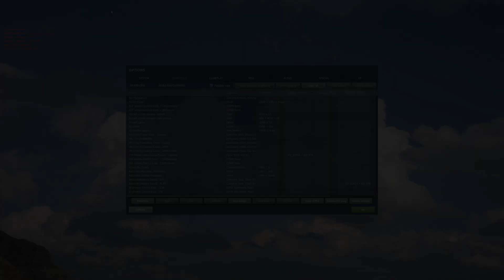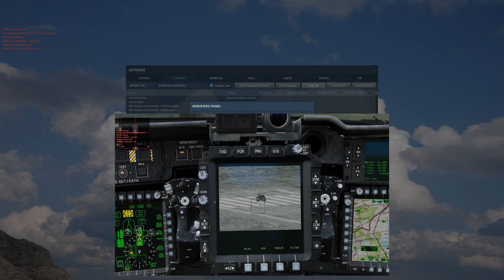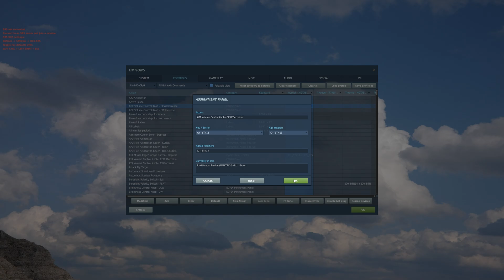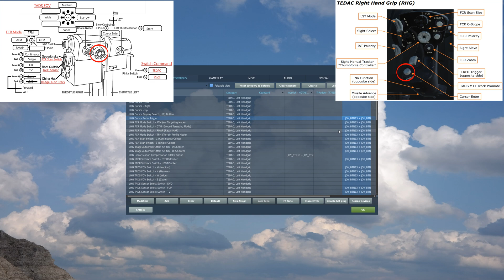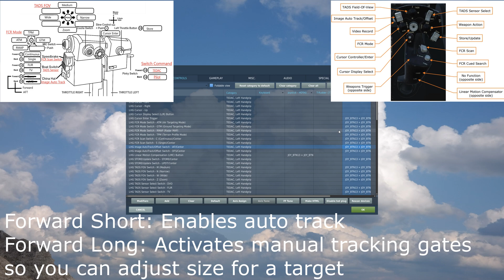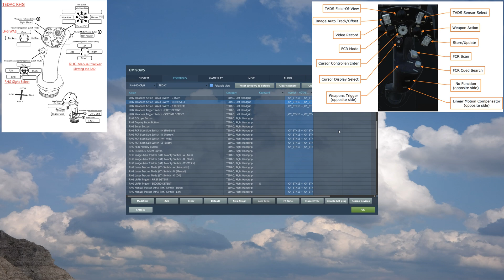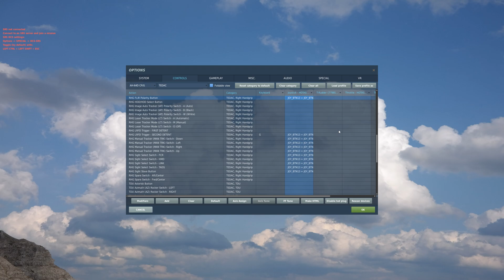AH-64D TEDAC Controls | DCS World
In this video I will be going over how to set up your hotas for the TEDAC using the Switch method for the AH-64D Apache in DCS World.

Time stamps:
00:00:00 Intro
00:01:21 How to set up the Switch
00:03:10 Control set up

All TEDAC images (Figure 46. TEDAC Left Hand Grip) and (Figure 47. TEDAC Right Hand Grip) are from the Eagle Dynamics DCS: AH-64D